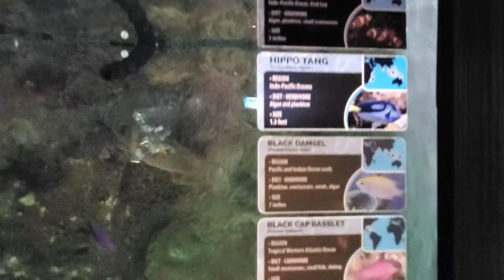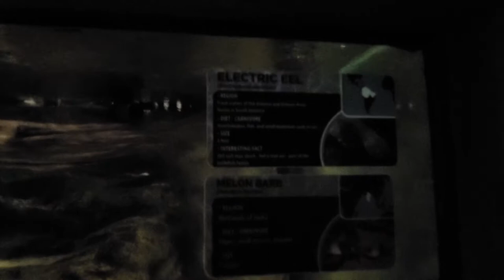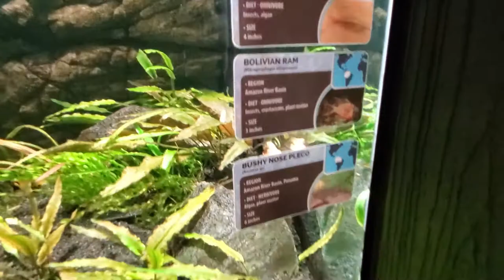Electric City Aquarium!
part 2 of our trip to  steamtown!